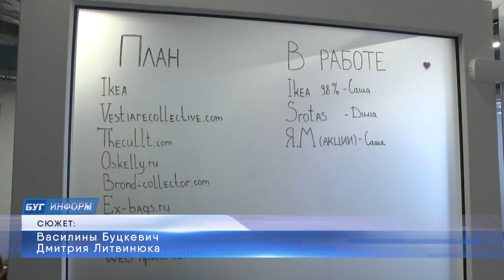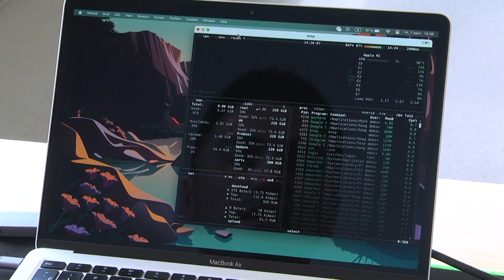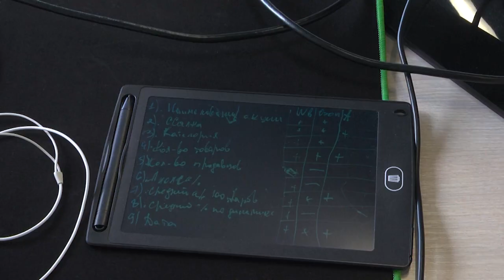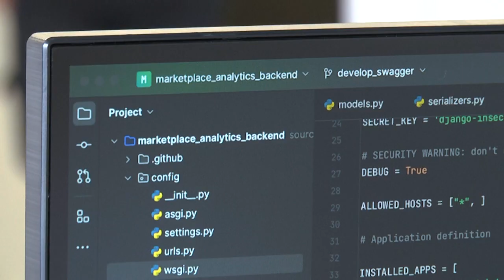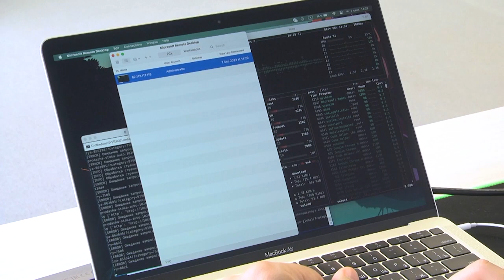2023-09-13 День программиста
Каждый год, в третий вторник сентября, в мире отмечается День программиста. Они творцы того, что окружает современного человека: компьютеры и телефоны, умные весы, часы, дома и нейросети. Зная несколько языков программирования, хороший специалист легко может написать программное обеспечение, которое облегчит и улучшит жизнь окружающих людей. Именно к таким магам «вне Хогвартса» на огонёк заглянула наш корреспондент Василина Буцкевич.
*Наши контакты:*
✅Телефон горячей линии:
54-63-67